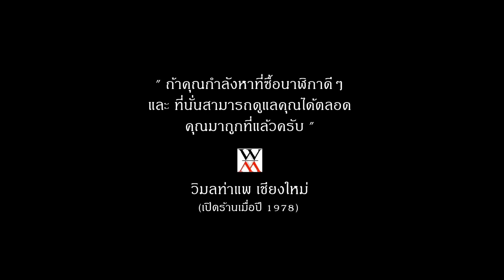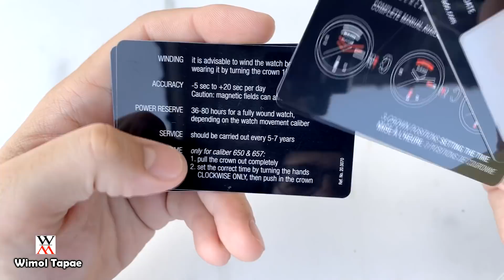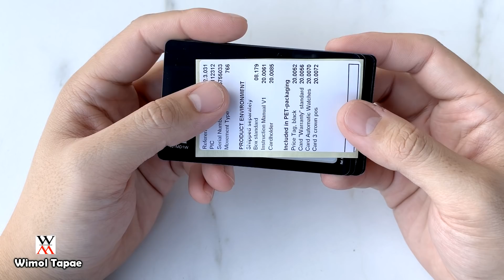ที่สุดของงานศิลปะบนเรือนนาฬิกา กับ Rado True Thinline Anima Limited Edition R27112312 - Wimol Tapae